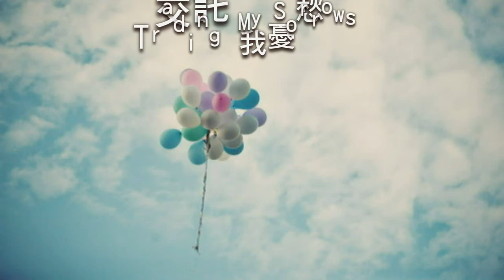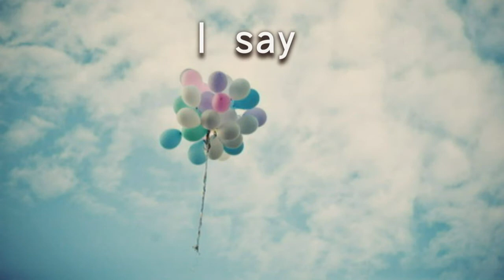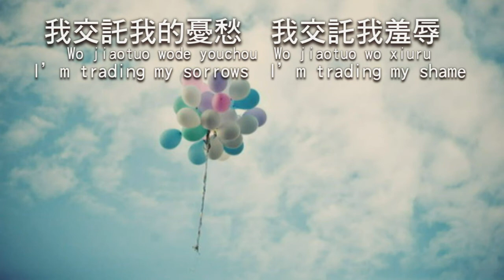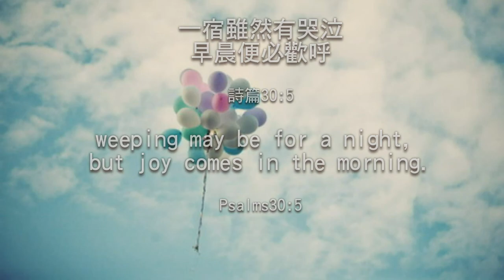交託我憂愁(Trading My Sorrows)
交託我憂愁Trading My Sorrows

我交託我的憂愁  我交託我羞辱
Wo jiaotuo wode youchou  Wo jiaotuo wo xiuru
I'm trading my sorrows  I'm trading my shame

完全交託  你喜樂充滿我
Wanquan jiaotuo  Ni xile chongman wo
I'm laying them down  For the joy of the Lord

我交託我的疾病  我交託我痛苦
Wo jiaotuo wode jibing  Wo jiaotuo wo tongku
I'm trading my sickness  I'm trading my pain

 And I(we) say:Yes Lord  Yes Lord  Yes yes Lord  Amen

雖受敵不被困住  遭逼迫卻不被丟棄
Sui shou di bu bei kunzhu  Zao bipo que bu bei diuqi
I'm pressed but not crushed  Persecuted but not abandoned

打倒  不至死亡
Da dao  Bu zhi siwang
Struck down but not destroyed

在咒詛的背後  有祂應許的祝福
Zai zhouzu de beihou  You ta yingxu de zhufu
I'm blessed beyond the curse for His promise will endure

祂喜樂是我力量
Ta xile shi wo liliang
That His joy will be my strength

雖然一宿有痛苦哭泣  早晨必歡呼喜樂
Suiran yi xiu you tongku kuqi  Zaochen bi huanhu xile
And though the sorrow last for the night  His joy in the morning

一宿雖然有哭泣
早晨便必歡呼
詩篇30:5
weeping may be for a night,
but joy comes in the morning.
Psalms30:5